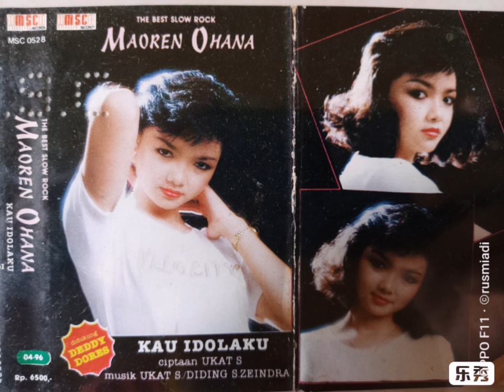Maoren ohana - kau idolaku karya h ukat s